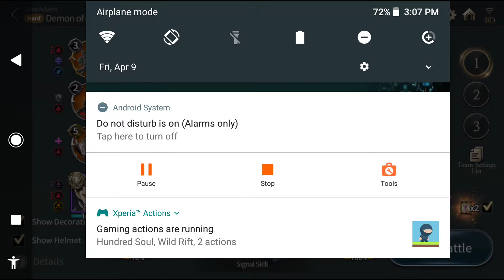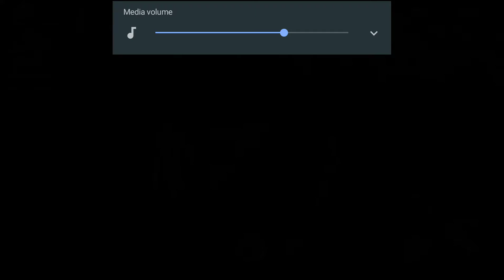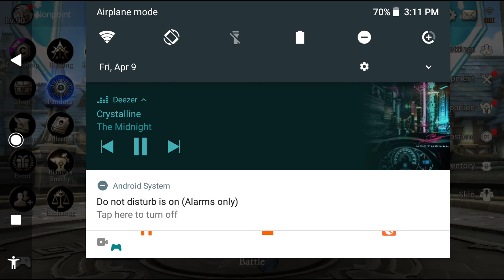Hundred Soul - Advent Bargoth Hard mode with legendary Double Crescent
Just chilling
If you have any questions you can ask me in the comments